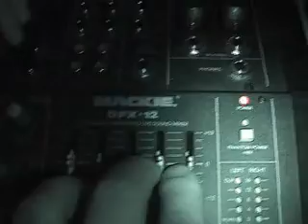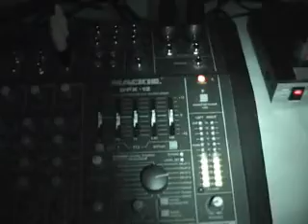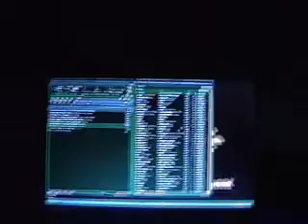Wedding Gig Log 31 May 2008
A wedding I did almost 2 hours from my house.  Kinda in the middle of no where.  It does seem a little redneck but it was fun and everyone had a good time.  Although they may not remember if you asked them since there were 15 half barrels of beer to quench their thirst.